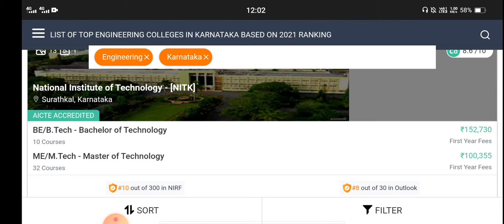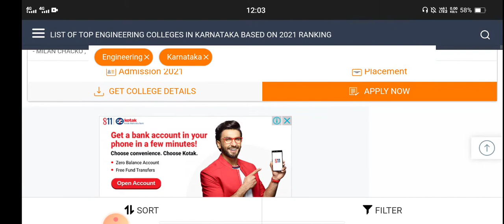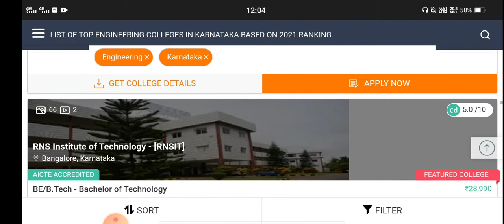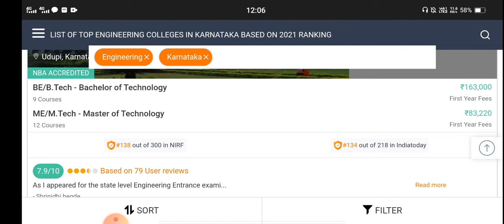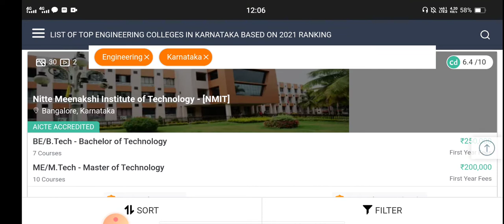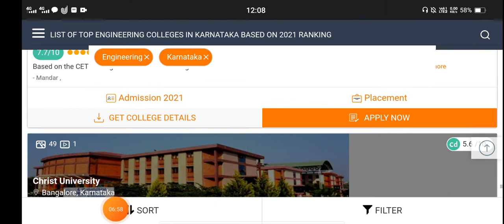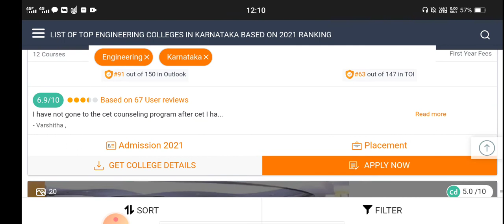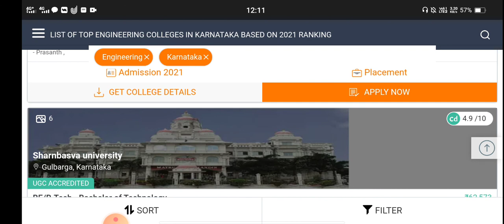TOP 50 ENGINEERING COLLAGES IN KARNATAKA,FULL DETAILS|students solution